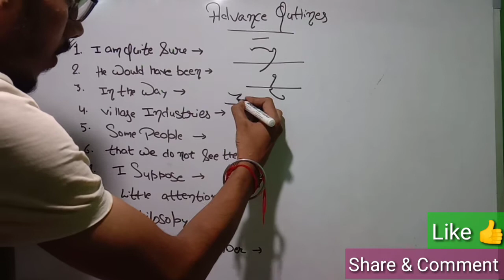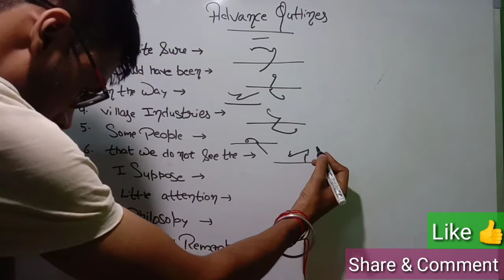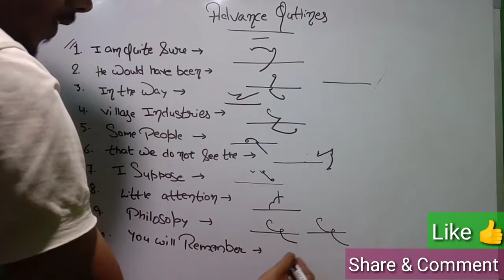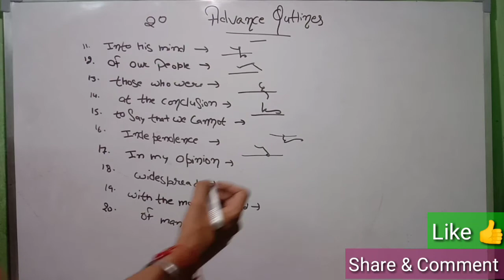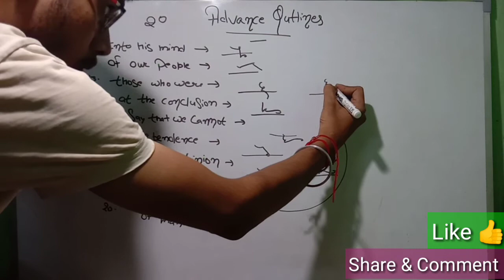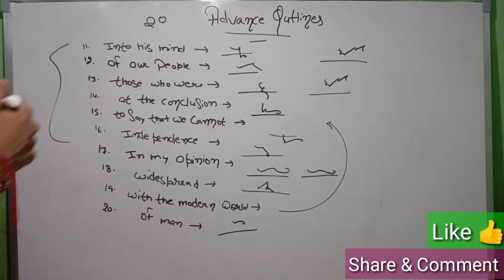20 Most Important Advanced Outlines to improve speed in Stenography || Part-03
20 Most Important Advanced Outlines to improve speed in Stenography || Part-03

Instagram - I'm on Instagram as @shivam.c72. Install the app to follow my photos and videos.